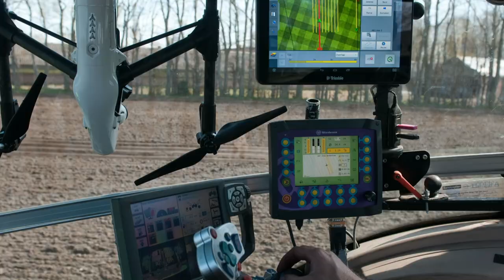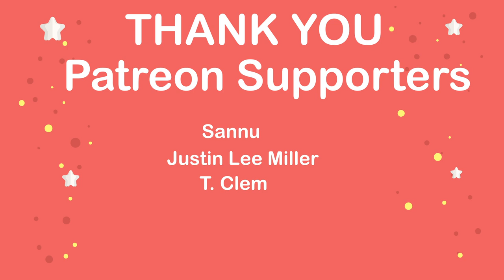This Tiny Country Feeds The Entire Planet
Interesting stuff I found for myself:

Sannu, Bill Pearce

The world population has reached 8 billion people and increasing by millions year by year. Since 1990 food consumption has also more than doubled and in 2058, the population has expected to reach 10 billion.[vec] As the global population continues to grow, if agricultural yields are not achieved, billions of people may face starvation and hunger. So how on earth we are going feed all these people? Well, one country is setting a blueprint on how to solve food crises and that country is the Netherlands. The Netherlands is a small, densely populated country, with more than 1300 inhabitants per square mile. Even though the Netherlands is 412 times smaller than Russia, its agricultural exports are 4 times that of Russia. Netherland is so tiny, that it is bereft of almost every resource long thought to be necessary for large-scale agriculture. Yet it’s the globe's number 2 exporter of food as measured by value, second only to the United States, which is 270 times bigger than the Netherlands.[vids] Even one of their most popular and long-running TV shows is about farmers finding partners and love. It's like America has the Kardashians, the UK has the Love Island and the Netherlands has this reality TV show but it's between farmers. So you can see how the Netherlands is very obsessed with farming and agriculture.[vid/pics] In terms of fertile land, interestingly, India has 95 times more fertile land than the Netherlands but the Netherlands has 2 times more agricultural export value. How on Earth the Netherlands, being this tiny has achieved tremendous results in producing so much food?